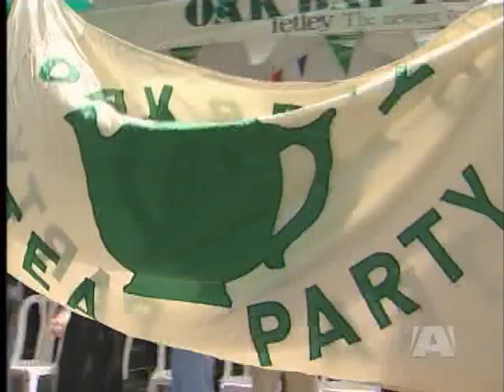49th Annual Oak Bay Tea Party Weekend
OAKBAY - Hold out your pinkies out and sip slowly -- it's Tea Party time. The 49th annual Oak Bay Tea Party kicks off with a parade at 10:30 Saturday morning. Shooting Star Amusements began setting up midway rides yesterday and were inspecting fan favourites like the Zipper and Ferris wheel today to make sure they were safe and working well. The rides are open from 11 am to 9 pm Saturday and 11 am to 7 pm Sunday.

This year's Tea Cup Race pits Mayor Christopher Causton against actor and author Meg Tilly.

The air show goes Sunday at 2 pm

The owner of Shooting Star Amusements jokes Saturday at 5 pm might be a quiet time for people who like to avoid long lineups. That's when game 2 of the Stanley Cup is airing. Brenda Madeiros promises regular Canucks updates throughout the evening.